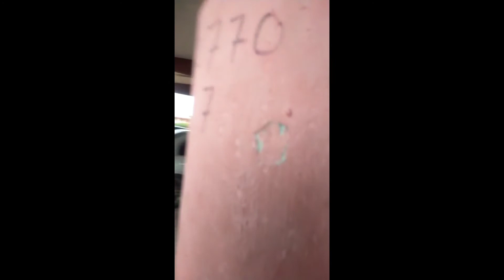PERANGKAP BABI HUTAN ( Part 1 )